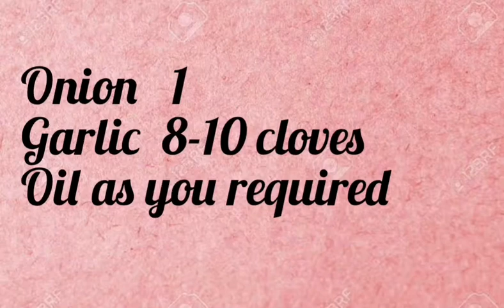Red Beans | Dal Chawal | Easy Recipe For Red Beans With White Rice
Its very Delicious Recipe easy to make

Ingredients For Red Beans:
Red beans   1/2 kg
Garlic    8-10 clove
Oil as you required

Ingredients For Boiled Rice
Salt    2-3 tsp( as you required)
Water

Send us your Feed Back in comments